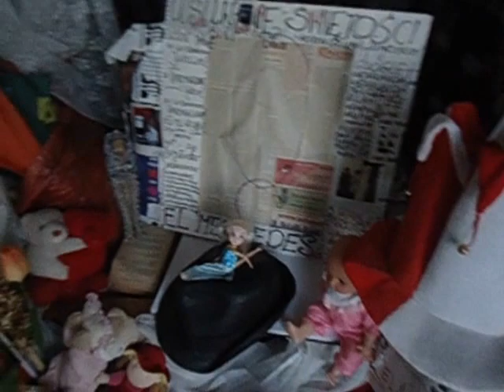DAMY RADĘ,GDY MAZUR ZA DORADZANIE NA STRONĘ PEPICZKÓW PRZEPĘDZIMY I PO LICHWIE!!!